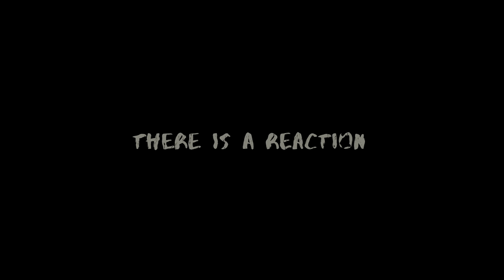Chitty Presents Meaning of a Thug